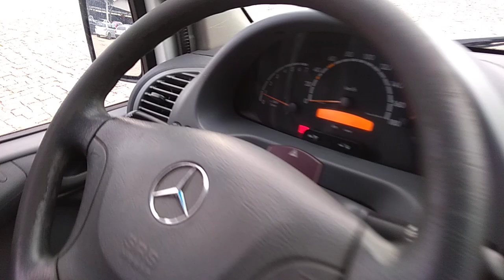119389 - IMP M BENZ / 311 CDI STREET F FURGAO 10/11